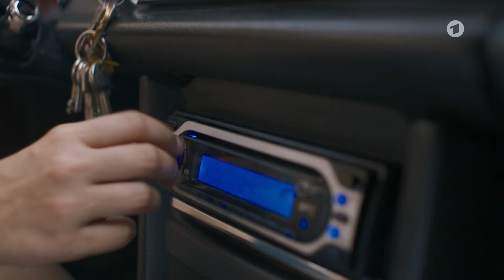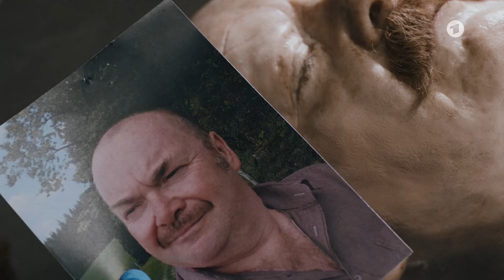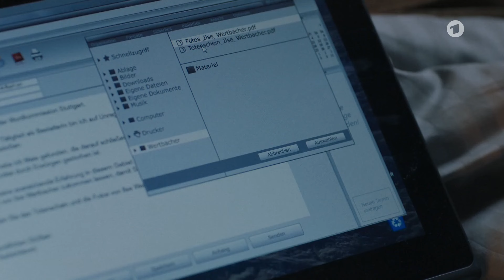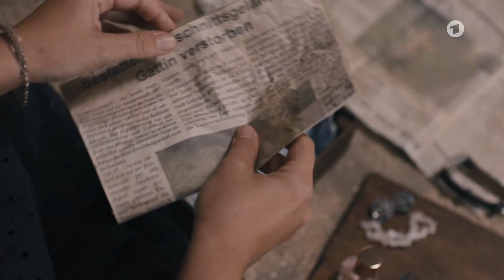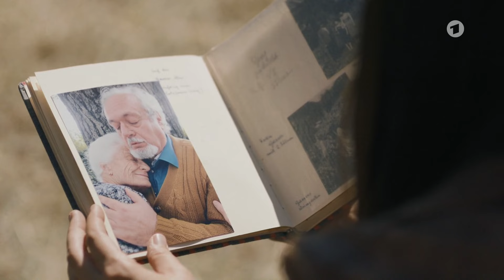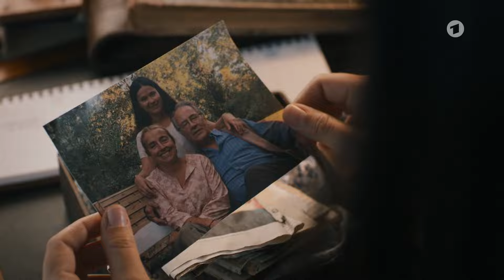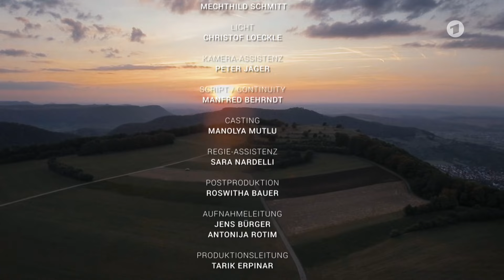Die Bestatterin - Der Tod zahlt alle Schulden (D 2019)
Hinter vermeintlich natürlichen Todesfällen entdeckt die junge Bestatterin Lisa Taubenbaum Morde und bringt damit den ganzen Ort gegen sich auf. Als ein Stuttgarter Kommissar anrückt, beginnen die Ermittlungen und Lisa mischt kräftig mit. +++
Mit Anna Fischer, Christoph Letkowski, Hartmut Volle, Frederik Bott u. a. | Regie: Isabel Braak